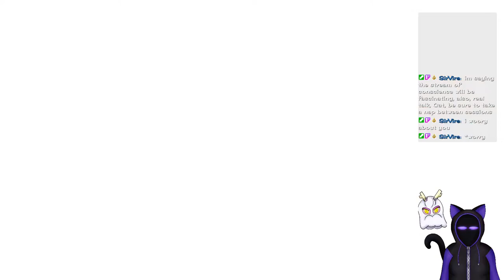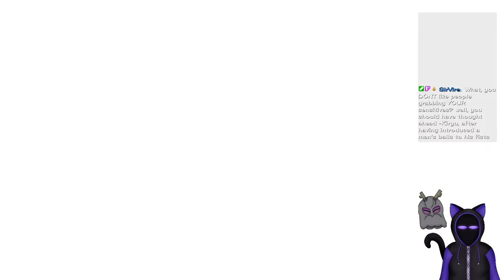Yakuza Kiwami 2 Cat is sleepy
Yakuza Kiwamai 2 the Remake...remaster. something like that of Yakuza 2. There will be thrills, chills, and most importantly! Hostess side quest! I am excited to see that.

This game is massively pretty, the combat changed up for the good, the pretty, the inventory improvement just I like this so far!

Most importantly...where is Majima Husband? I have yet to find him and I am sad...I know there is special majima storyline for later...which yes I will play!

So buckle up folks it's time for another Yakuza game!

I tried streaming after not getting a lot of sleep...yea don't do that folks...thats why the stream is so short sorry guys!